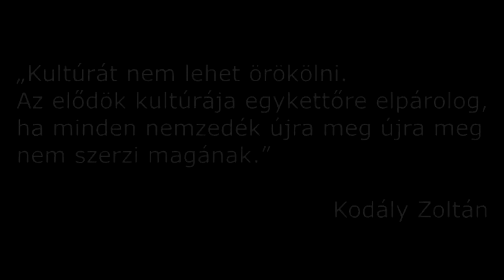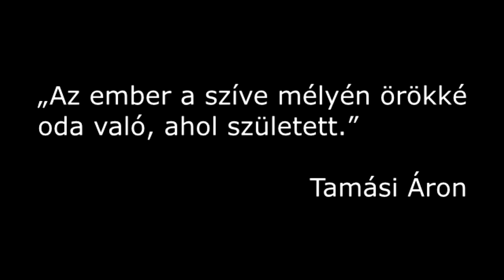Városnap 2018-Krucsainé Herter Anikó